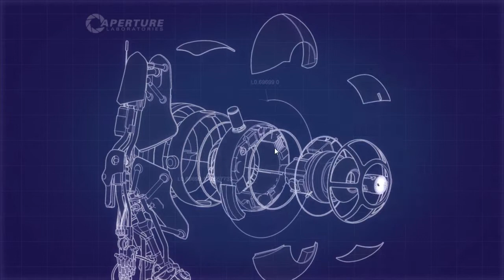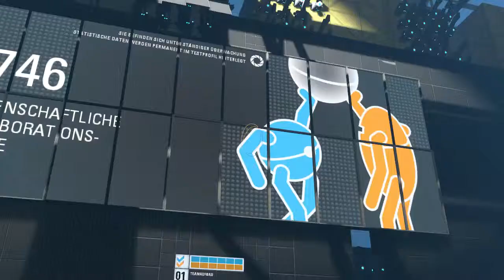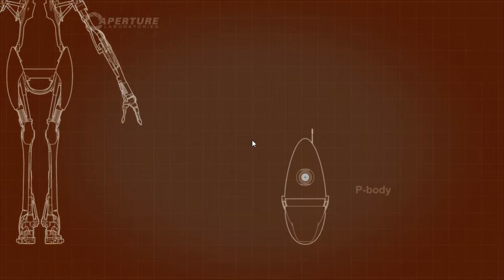Portal 2 | Coop #02 [GER] HD - Flugstunden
Wahnsinn. Wir haben das Puzzle aus der ersten Folge gelöst bekommen und machen uns auf in den nächsten Bereich. und dort kann ich mich, auch wenn es nur versehtlich ist, an dem Curax rächen.

Kommentiertes Gameplay vom Projekt Eulchen & CrazyCurax

Titel: Portal 2
Genre: Action, Abenteuer, Puzzle
Entwickler: Valve
Publisher: Valve
Veröffentlichung: 19 Apr. 2011

Produkteigenschaften
Weitläufiger Einzelspielermodus: Spielgeschehen der nächsten Generation mit einer fesselnden Geschichte.
Kompletter Zwei-Spieler-Koop-Modus: Mehrspielermodus mit eigener Geschichte, Charakteren und Spielmechanik.
Fortschrittliche Physics: Vollkommen neue und interessante Aufgabenstellungen in einem viel intensiveren Spiel, ohne dabei den Schwierigkeitsgrad zu heben.
Originelle Musik.
Großartige Fortsetzung: Das Originalspiel wurde 2007 weltweit von über 30 Publikationen zum Spiel des Jahres gekürt.
Editor: Portal 2 Editor enthalten.